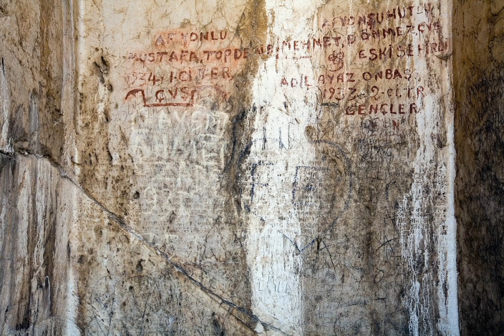Van Citadel, Turkey 🇹🇷